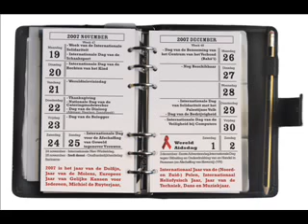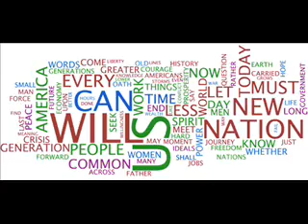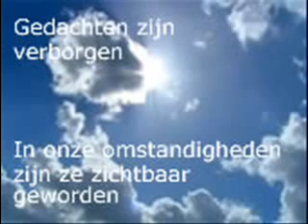Stef Bos - De herinnering (Film zonder verhaal) by Bartmans.com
Stef bos, de herinnering, film zonder verhaal, lente me, de steen, inkeer, demo deel 5, dingen gedaan, pappa